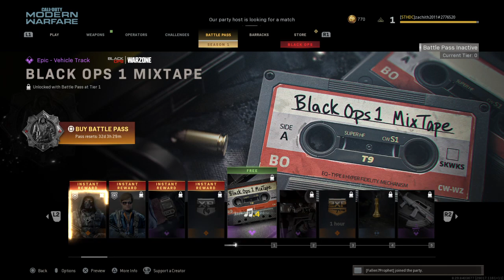Call of Duty®: Modern Warfare®